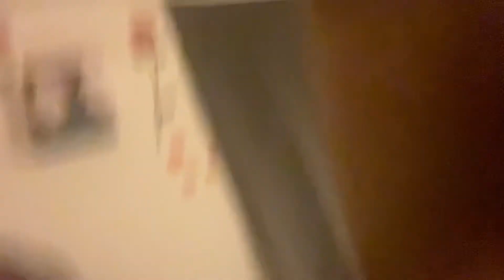I pranked Dee with Orajel .. Her mouth was numb. Lol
Team Nell for the win